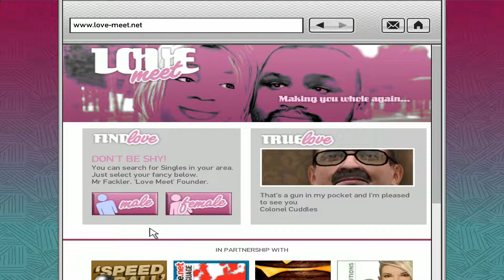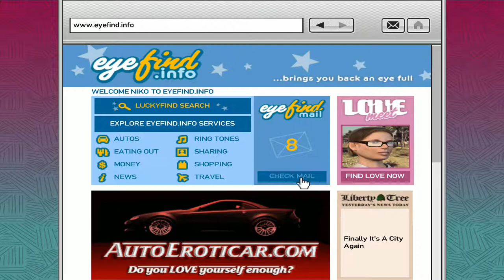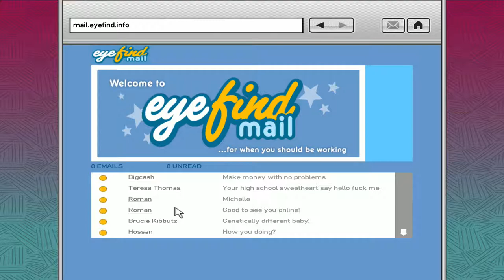Let's Play: GTAIV - Mission: Out Of The Closet (Pt. 1) & The Puerto Rican Connection [PC][HD] 1080p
The cousin of late Lyle Rivas owes money to Brucie. Brucie wants his money back, but he can't find the guy because he's in hiding. So, Roman and Brucie conjure up a plan to get the guy out in the open to collect the debt.

They make a fake profile for Niko on a gay dating site, where Niko needs to login and try to contact the guy for a date. When the guy takes this bait, Niko can collect the money. We have to wait for a reply, though, so in the meantime we are going to visit Manny again and see what he's got for us.

Manny wants some guys taken out that talk trash about him. For the right price, Niko will make sure they shut up. To catch the guys, we need to follow a train, though. With a car.